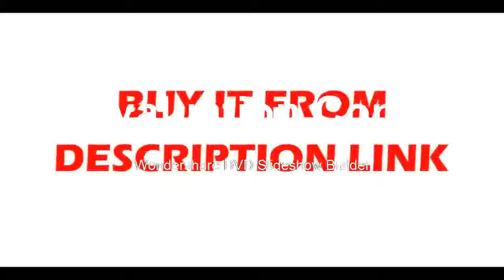Good Degree Cross GREEN Laser Auto Self Leveling Vertical Horizontal Level with Tripod Waterproof Pl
Product On Aliexpress

Brand Name:ZEASTPrecision:as descriptionMeasurement Model:12 linesModel Number:Line Laser LevelWavelength:655nmSize:other